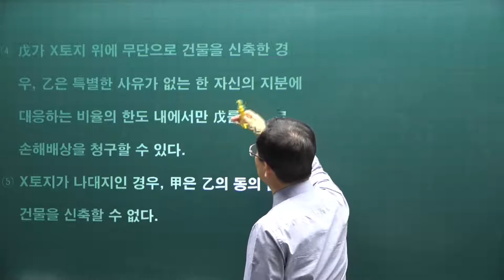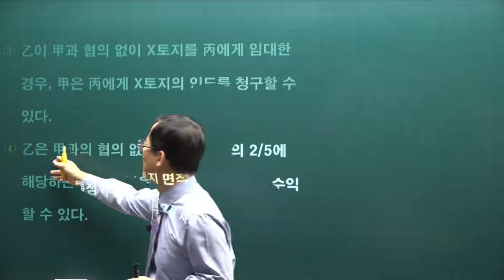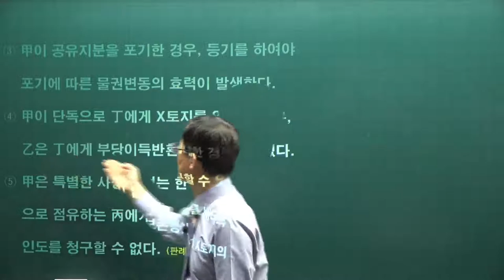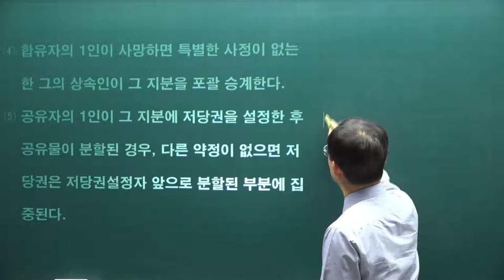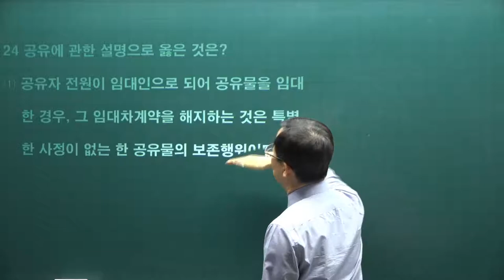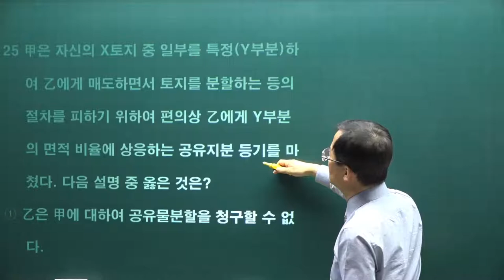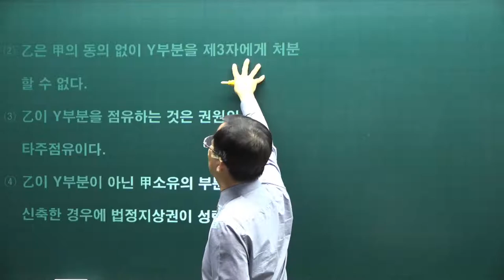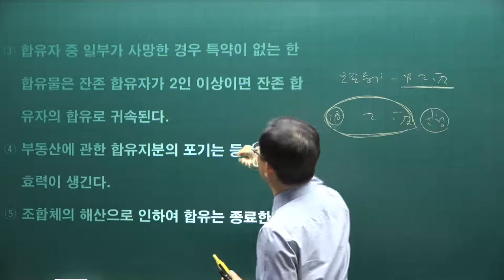[공전무] 2021년 공인중개사 민법 기출문제풀이 18강